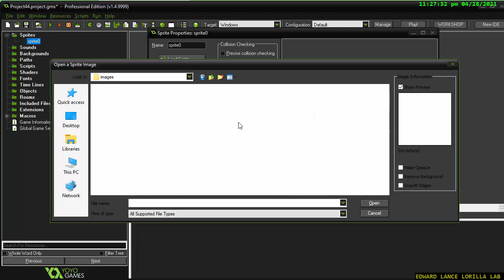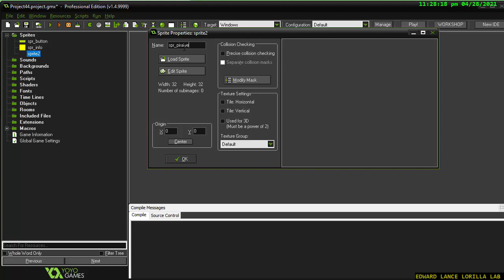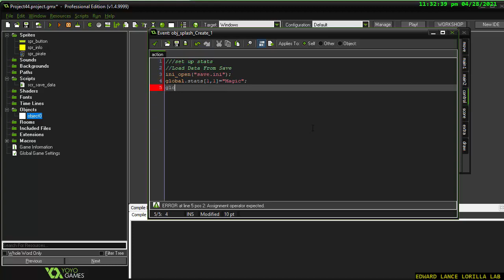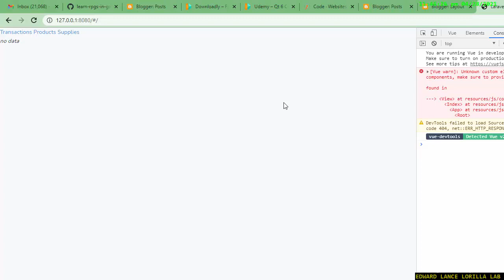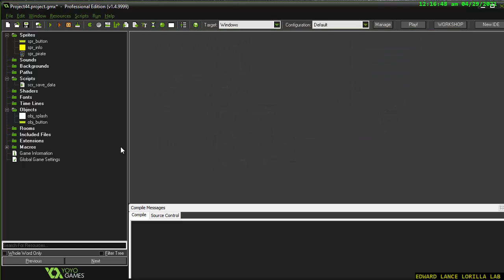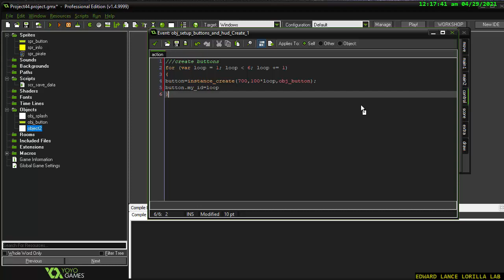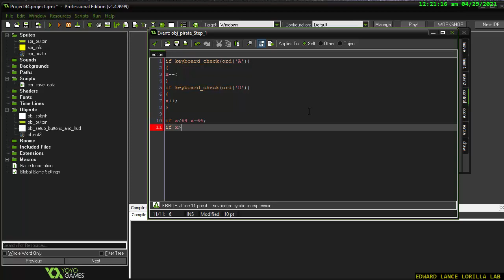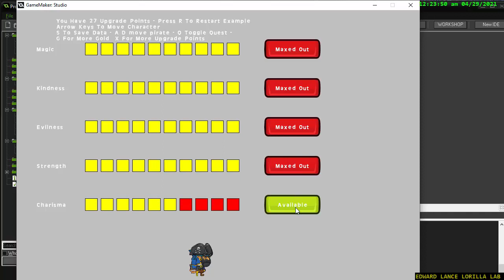【GAMEMAKER】Saving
Source Code:
with ❤ by Edward Lance Lorilla